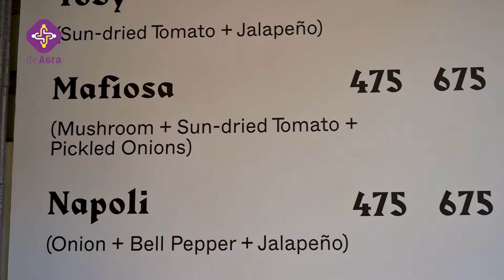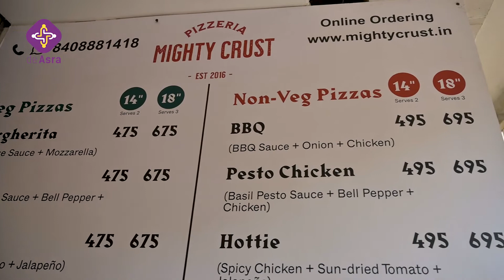Kaustubh Divekar | (Mighty Crust Pizzeria) | deAsra's Entrepreneur Excellence Awards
शिकागो डिप डिश पिझ्झा, न्यूयॉर्क स्टाईल पिझ्झा...ही नावं ऐकून तुमच्या तोंडाला नक्कीच पाणी सुटेल... या गोष्टी अमेरिकेतल्या रेस्टरंट्समधल्या नाहीत...कौस्तुभ दिवेकरांनी Mighty Crust Pizzeriaमध्ये ही कमाल केलीय. हॉटेल मॅनेजमेंट केल्यानंतर २०१६मध्ये कौस्तुभ यांनी Pizzeria सुरू केलं आणि पिझ्झा प्रेमींनीही त्याला भरभरून प्रतिसाद दिला. रेग्युलर पेक्षा हा पिझ्झा आकाराने मोठा आणि दुसरी खासियत म्हणजे यासाठी लागणारी सगळी ingredients ही स्थानिक पातळीवर मिळणारी ताजी आहेत. यात कुठलीही फ्रोझन गोष्ट वापरली जात नाही. पुणे आणि परिसरात त्यांची दोन आऊटलेट्स असून फ्रेंचायझीचं मॉडेलही त्यांनी तयार केलंय.

सगळे करतात म्हणून आपणही करायचं हे कौस्तुभ यांना मान्य नाही. Zomato किंवा Swiggy वर अवलंबून न राहता त्यांनी स्वत:ची डिलिव्हरी सिस्टिम तयार केलीय. त्यामुळे कमिशनची मोठी बचत झाली आणि नफाही वाढला. लॉकडाऊनच्या काळात व्यवसाय जवळपास बंदच झाला. त्यामुळे व्यवसाय टिकला आणि ग्राहकांच्या जोरावर पुढेही गेला. त्यांच्या भविष्यातल्या वाटचालीला deAsra फाऊंडेशनच्या शुभेच्छा.
Small businesses are the backbone of the Indian economy. Despite immense hardships faced over the last two years, they have constantly adapted to change and met challenges with courage. Through the ashes of the pandemic, we’ve seen several phoenix businesses rise! deAsra recognises the need to appreciate the efforts of such ventures and takes the opportunity to felicitate them at our annual flagship event - the Entrepreneur Excellence Awards.

deAsra is a not-for-profit organization which is committed to enabling entrepreneurs to start, manage & grow their small business successfully. To do this, we offer a broad array of simple and entrepreneur-friendly support services. Each of our services is simplified, tech-enabled, expert-led with customer friendly functionality and convenience.